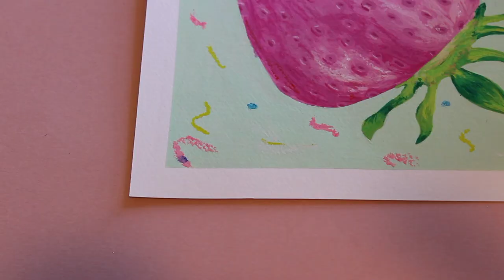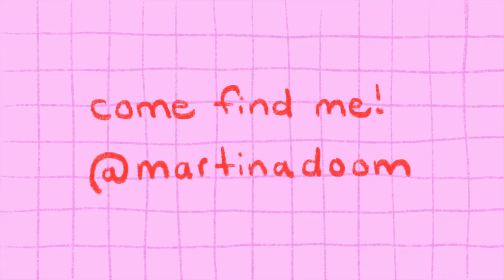strawberry painting ~ gouache + tempera paint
let's paint together!
using gouache + tempera paint (a new fav + total happy accident I stumbled across ~ think crayons but more glidey)

come on this time lapsed journey that irl took me all day because nothing tests your patience more than waiting for paint to dry... amiright or???

this strawberry painting is part of my fruit series! I've been experimenting with texture, light, shadow + colour. it's be F U N but is also truly testing me. you can see some other fruit bb's on my instagram